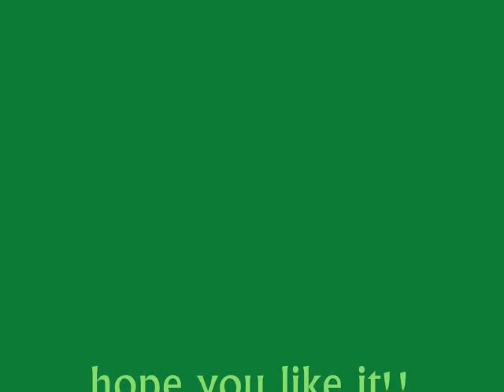for MirandaLovesWebkinz =]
yeppers =]